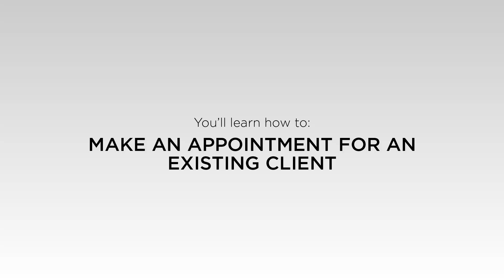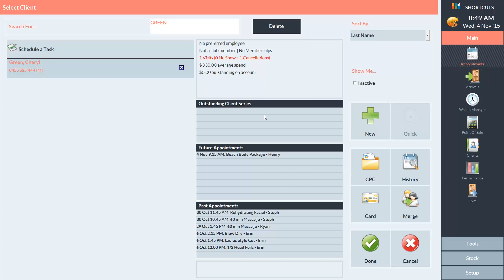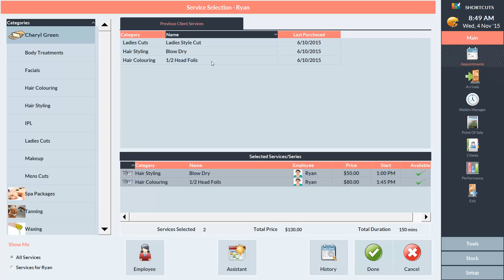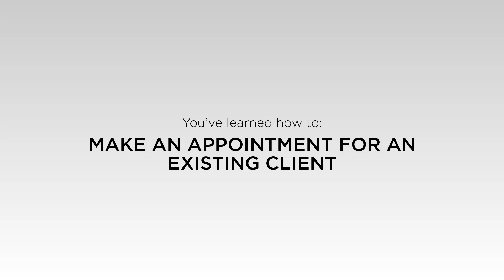Shortcuts Software: Making an Appointment for an Existing Client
Watch this video to learn how to use make an appointment for an existing client with Shortcuts. To find out more about Shortcuts Software